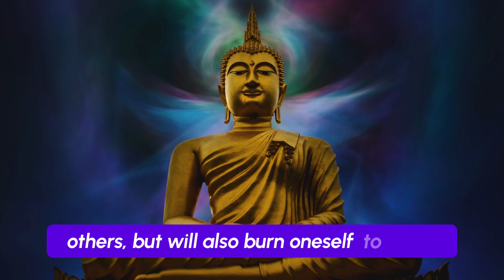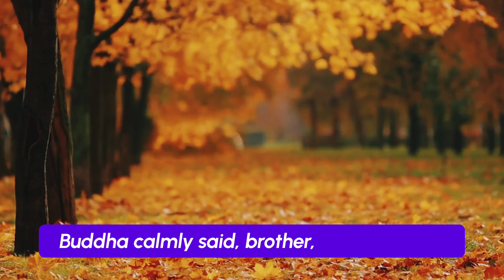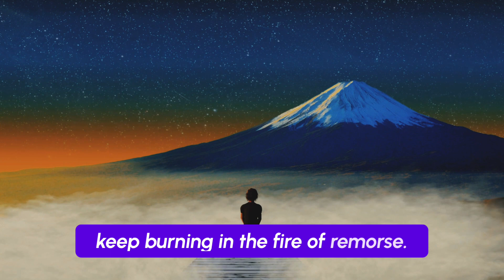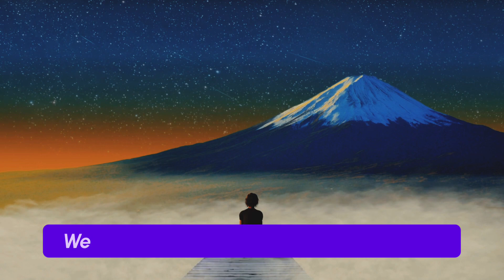THIS IS HOW TO CONTROL YOUR ANGER | A Powerful Motivational Story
In a world that often tests our patience, learning how to control anger is a valuable skill. Discover the transformative journey of an individual who grapples with anger and finds enlightenment through the timeless wisdom of Buddha's teachings.